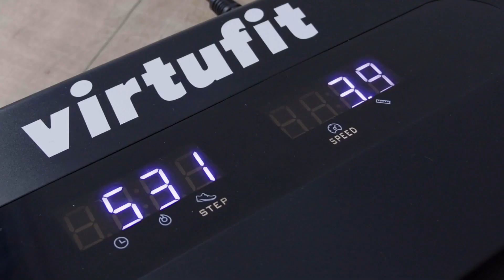Běžecký pás VirtuFit Walkingpad 100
V tomto videu můžete vidět modelku, která trénuje na Běžeckém pásu VirtuFit Walkingpad 100.